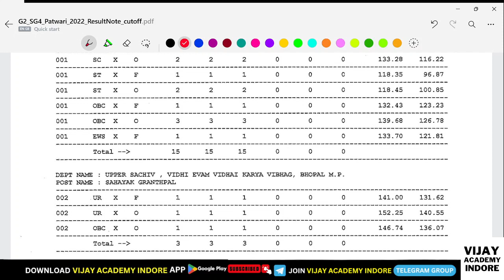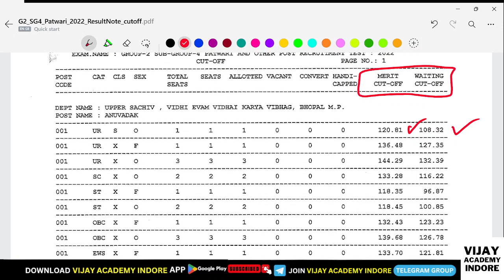Patwari Result Declared पटवारी रिजल्ट घोषित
Vijay Academy Indore के ऐप को download करने के लिए नीचे दी गई लिंक पर क्लिक करें

MPTET-2023 वर्ग-1 कॉमर्स (वाणिज्य)

MPTET Varg 1 Commerce Subject | MPTET Varg 1 वाणिज्य Commerce Commerce MCQs ,
MPTET Varg 1 Commerce Subject | MPTET Varg 1 वाणिज्य Commerce